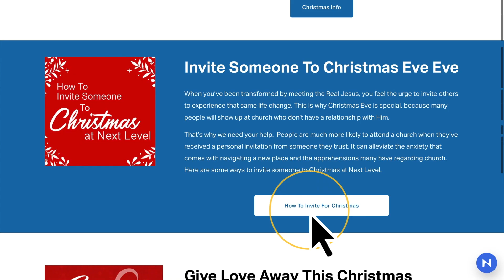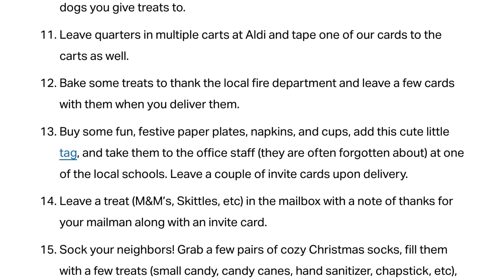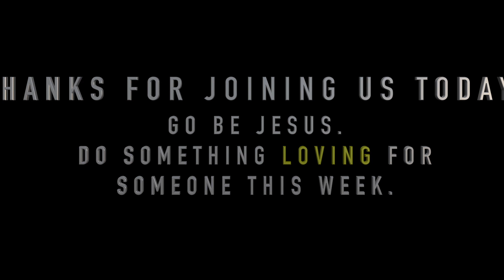December 11th, 2022 | Christmas | Part 2